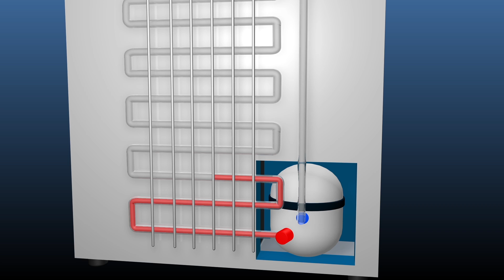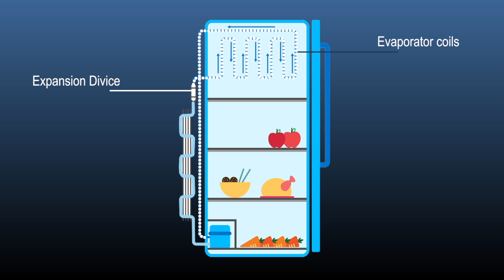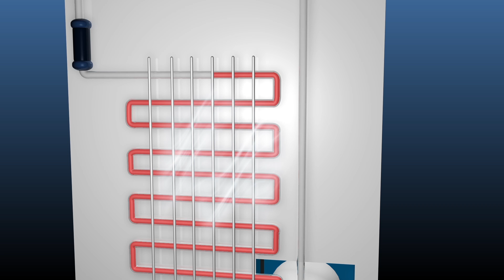FRIGO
FRIDGE ( CREATIVE VIDEO ANIMATION)